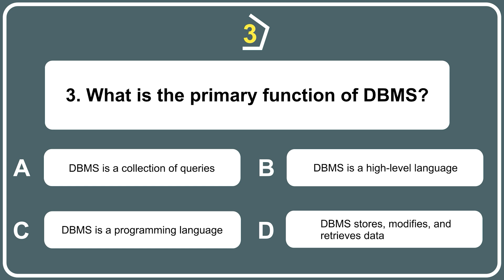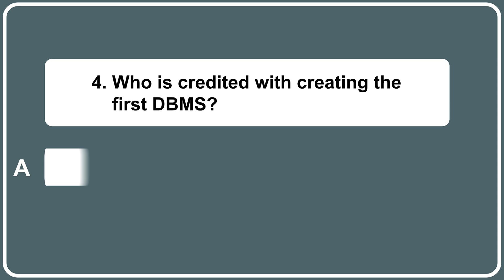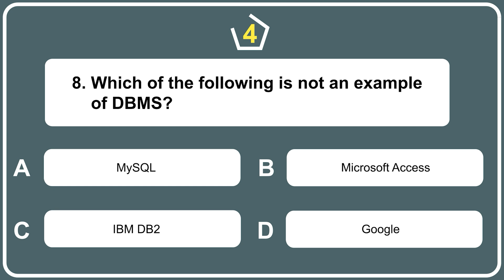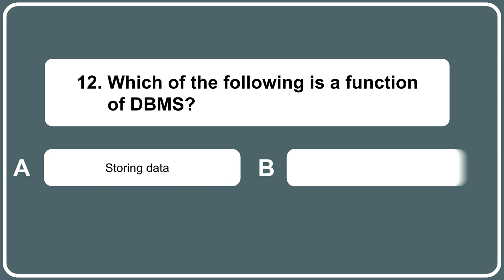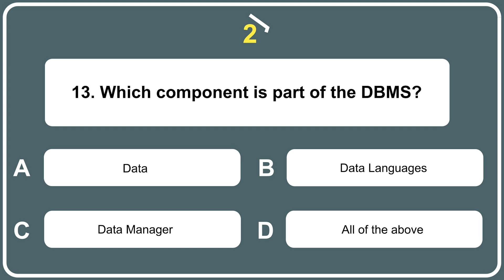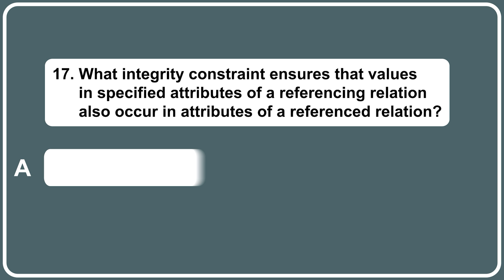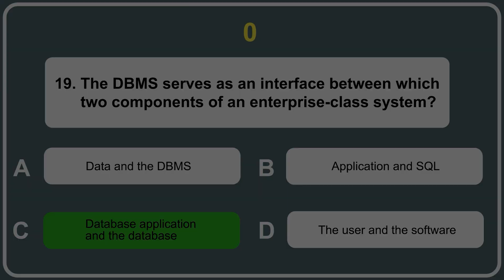DBMS MCQs l Top 20 DBMS Questions and Answers l Javatpoint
DBMS, or Database Management System, is an important topic in computer science and is frequently tested in exams like interviews and competitive exams.

In this video, we will cover the Top 20 DBMS MCQs, or multiple-choice questions, that are commonly asked in these exams. We will cover a range of topics related to DBMS, including data models, database design, SQL queries, and more.

Each question will be presented with multiple answer choices, and we will explain the correct answer and reasoning behind it.

This video is designed to help students and professionals improve their understanding of DBMS and prepare for exams that test their knowledge on this topic.